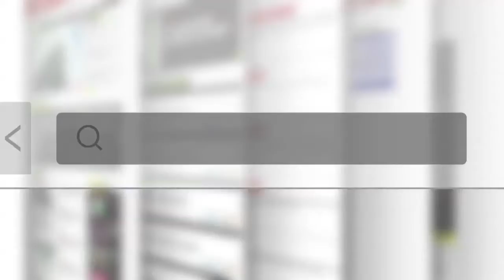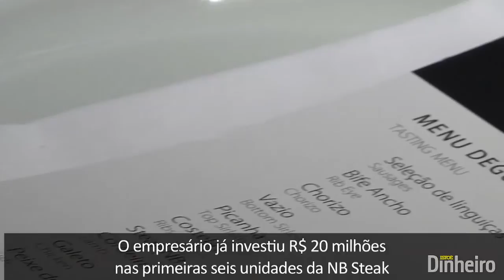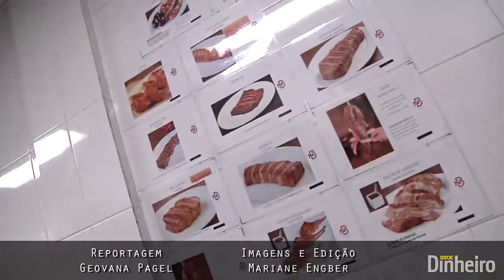Como Arri Coser criou um império do churrasco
O sexto episódio da série "Como eu comecei" revela o início da trajetória profissional do empresário Arri Coser, fundador do império Fogo de Chão, vendido para a GP Investiments em 2011, então com 25 unidades e receita anual de US$ 195 milhões. De volta ao mundo do churrasco, Coser já investiu R$ 20 milhões nas primeiras unidades da NB Steak, um novo conceito em churrascaria criado pelo empreendedor